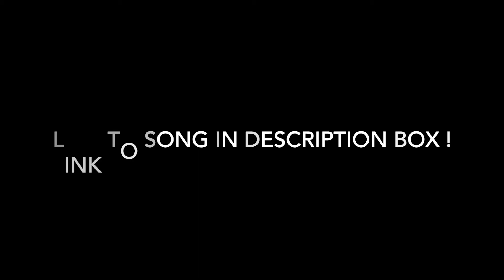FRAUD BAE WHERE ART THOU ? || LIVING LIFE FOR THE 'GRAM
Thank you all for the love and support that you've shown to me ! I'm so grateful !!!

Add me on Snapchat: udybaby